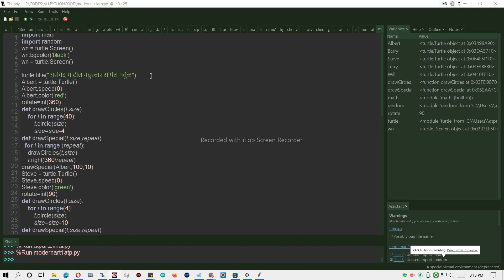python and geometry